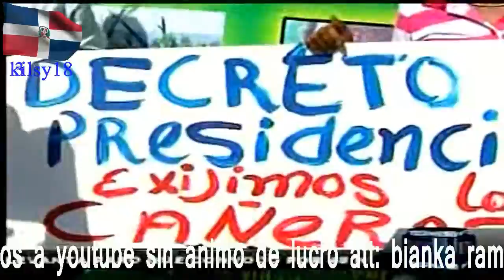noticias telemicro esta en ti 4.avi